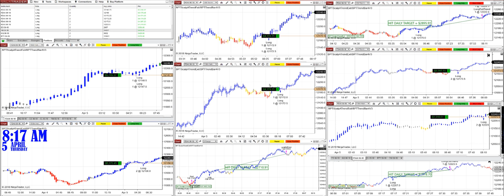100% Automated Trading, Automated Trader, 1 2 Trading Pro, NinjaTrader 8, FDAX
100% Automated Trading, Automated Trader, 1 2 Trading Pro, NinjaTrader 8, FDAX,

Risk Disclosure

BEST PRO TRADE

#(BPT)Best Pro Trade

12TradePro.Com - Trading

Best Pro Trade; auto trade software with market insight

Auto trade software helps to mitigate the human factor in trading. Human limitations are crucial for determining the success of traders. Many traders, novices and professionals alike, are overpowered by their emotions when trading. They are afraid to ‘take the leap' or they trade too often, compromising their profits. Many other traders do not want to sit behind the screen all day. However, most will miss opportunities by doing so, as the markets never sleeps.
Auto trade software helps you to overcome these challenges. Best Pro Trade auto trade software helps traders to trade consistently. It helps you to trade 24-hours a day on different markets across the globe, and moves in and out of financial instruments as soon as the price is right. This enables you to trade like a pro: disciplined, consistent, and with a perfect timing.